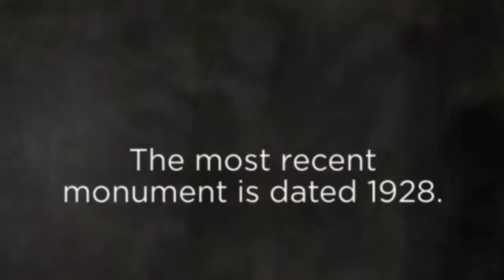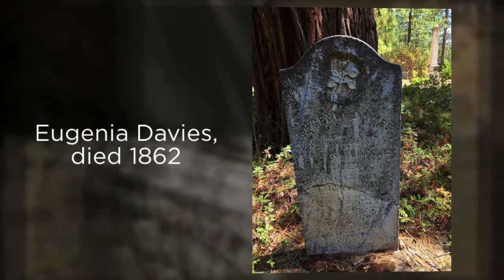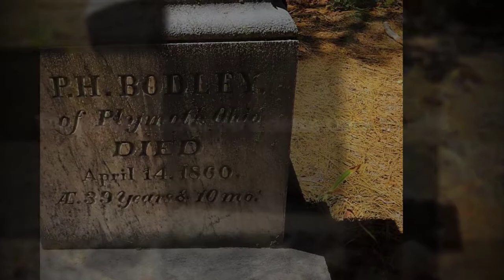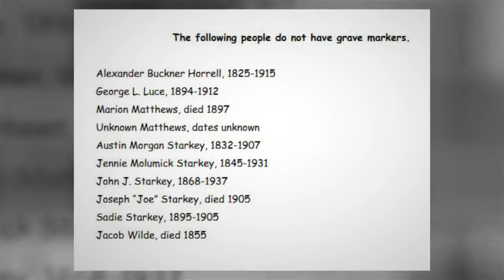Indian Diggings Cemetery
The Indian Diggings Cemetery (Indian Diggins) is located in the town of Indian Diggings. The road is marked with a signpost and leaves the main road as a dirt road. The entire road is 4.3 miles long and deadends at two gated access roads, with land managed by Sierra Pacific Industries. to learn more.